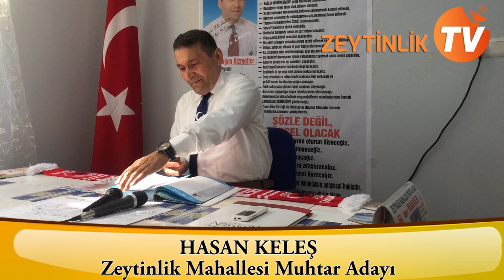Hasan KELEŞ'ten Dev Projeler | Zeytinlik Mah. Muhtar Adayı | Zeytinlik TV | Samsun